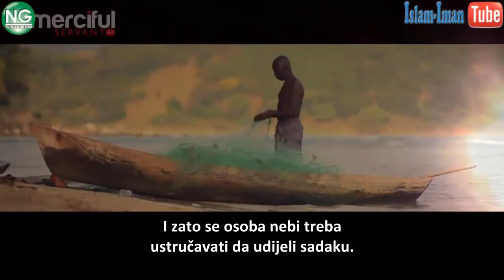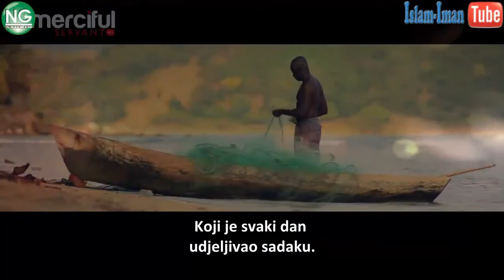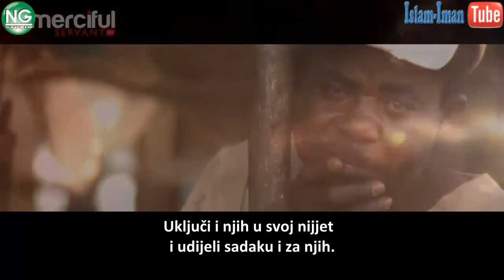Udjeljuj sadaku od onog što voliš